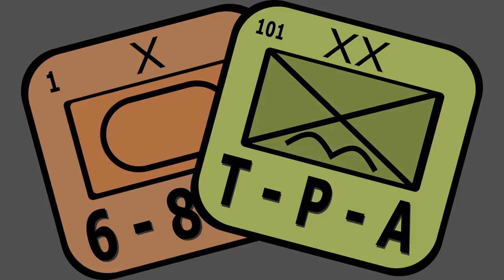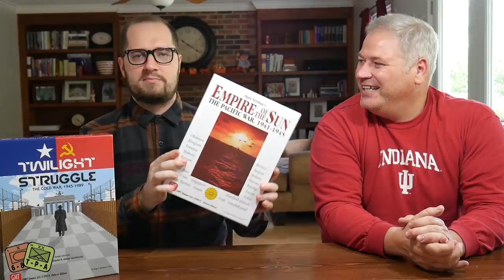So you've played Twilight Struggle, What Next? - The Players' Aid